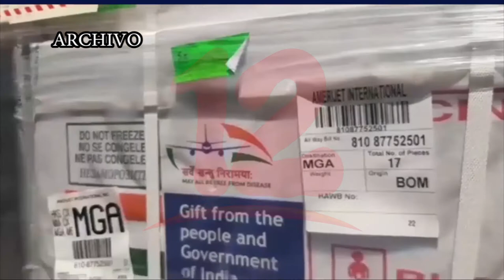Avanza metas de vacunación contra el covid-19 en Nicaragua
Noticias12Nicaragua Nicaragua recibe una nueva donación de vacunas sputnik V, mientras avanza el proceso de vacunación en las diferentes edades, además anuncian que presos de Estelí y Chinandega ya están siendo inmunizados.